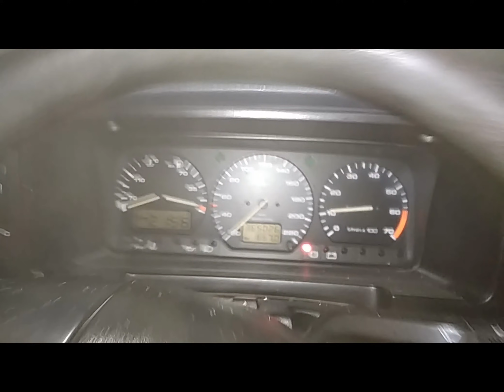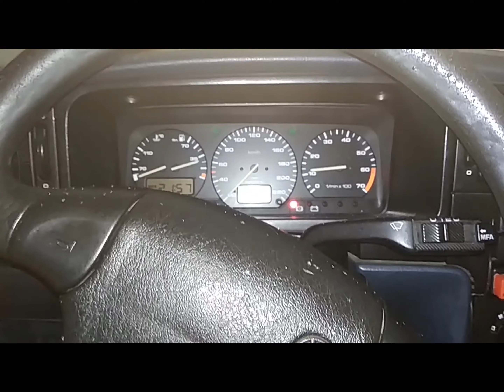ЗИМНИЙ СТАРТ №4 СТОЯЛА 10 ДНЕЙ !